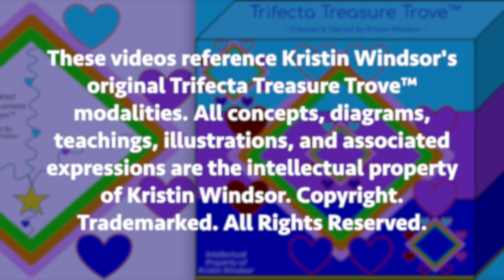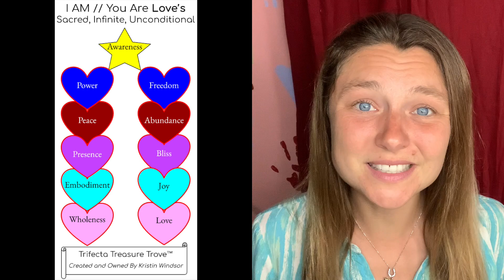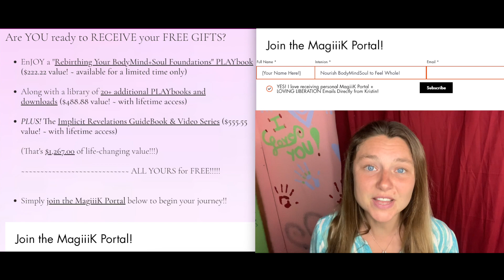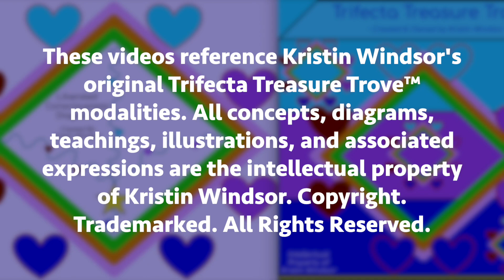How to Expand Presence, Peace, Bliss, Joy, Freedom, Love, & Wholeness as Your Natural State of BEing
The natural state of BEing within BodyMindSoul? Presence. Peace. Bliss. Joy. Love. Freedom. Wholeness. All found from within.

When we experience chronic inner patterns of navigation (i.e., thoughts/ feelings) that disrupts our natural state of BEing — we discover that these are actually MESSENGERS OF MEDICINE.

(Bodymind navigation includes thoughts, emotions, feelings, sensations, habits, choice-tendencies, and more.)

Rather than transforming specific thoughts/feelings based on what we do/ don’t want to experience, we can GO DEEPER: if we INTERPRET the MESSAGE hiding BENEATH the navigational pattern, and then RECEIVE the MEDICINE hiding even deeper within, then the thoughts/ feelings will NATURALLY SHAPESHIFT and become something TOTALLY DIFFERENT.

We can permanently resolve ANY internal pattern we no longer wish to experience!

Those inner patterns are there for a reason, but it’s NEVER the OBVIOUS reason.

If you have a thought about “I’m never enough,” then the message actually has nothing to do with that thought.

So how can we dive deeper to decipher the message, receive the medicine, and spark somatic shifts and tangible transformation that last a lifetime?

This is exactly what Kristin’s work facilitates!

0:00 ~ Messengers of Medicine!
10:42 ~ YOU ARE LOVE! (Affirmations for Attachment Needs)
12:27 ~ Journey with Kristin
17:33 ~ MagiiiK Portal

Are you *READY* for Body+Mind+Soul to somatically anchor the Profound Wholeness, Unconditional LOVE, & Infinite MagiiiK that you truly are???

🎊Enter Kristin's MagiiiK Portal Email List
to RECEIVE YOUR FREE GIFTS ($1,267 of life-changing value)!!
+ "Rebirthing BodyMind+Soul Foundations: Introductory PLAYbook!" ($222.22 value!)
+ Implicit Revelations GuideBook + Video Series ($555.55 value!)
+ Library with 20+ additional PLAYbooks and downloads! ($488.88 value!)

🎊3, 6, or 12 Month 1-on-1 Journey with Kristin
through "Reborn as Infinite Love: Becoming Known
through Your BodyMindSoul's Treasure Trove!"

🎊Single Sessions with Kristin!

🎊12+ Self-Guided Journeys!